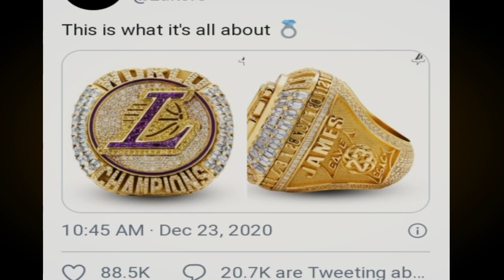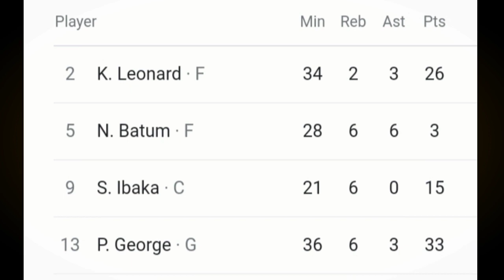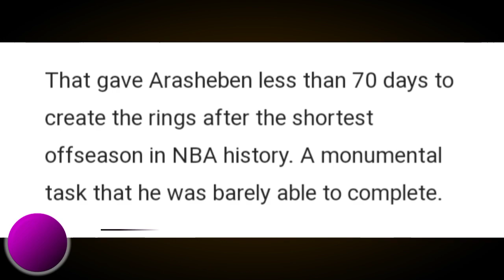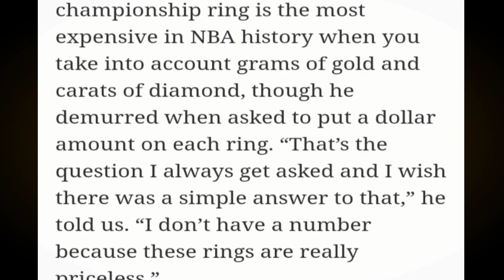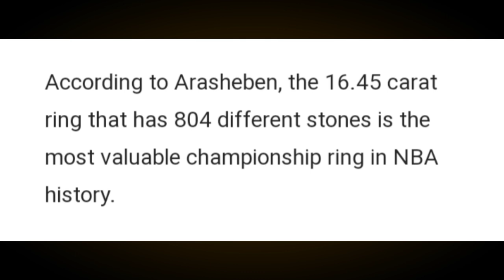STORYA sa LIKOD ng Championship RING ng LAKERS | PINAKAMAHAL | Triangle OFFENSE ni Kawhi EPEKTIBO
Mga IDOL, tara na't pag usapan natin at alamin ang storya sa likod ng Championship Ring ng Lakers. Samahan narin natin ng triangle offense ni Kawhi.